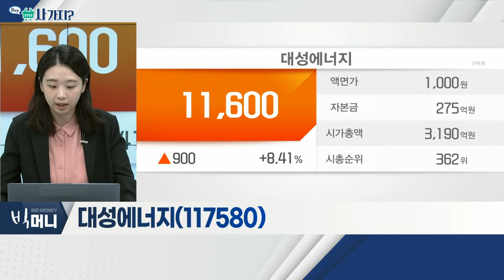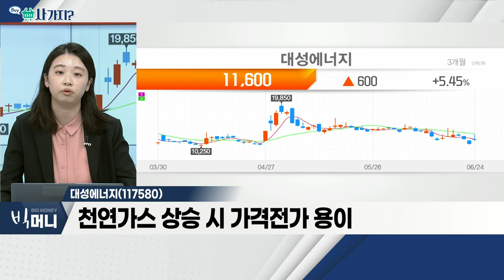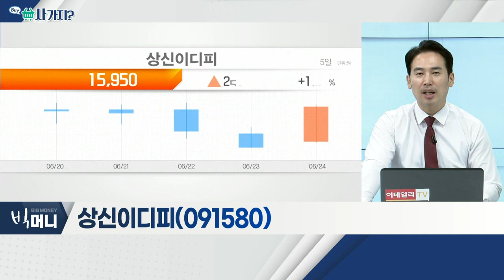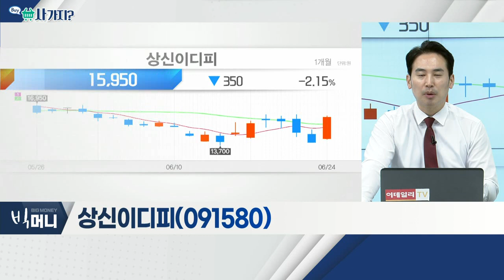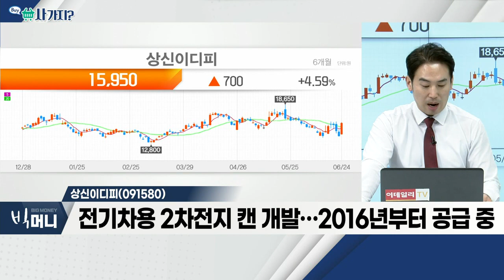대성에너지(117580), 상신이디피(091580)_사가지 (20220624)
- 러시아, 유럽향 천연가스 '공급길' 차단
- 천연가스 상승 시 가격전가 용이
- 전쟁 종식 시 천연가스 가격 하락… 리스크↑

- 삼성SDI, 중대형 원통형 배터리 시장 진출
- 삼성SDI, 천안ㆍ말레이시아에 원통형 라인 증설
- 전기차용 2차전지 캔 개발… 2016년부터 공급 중